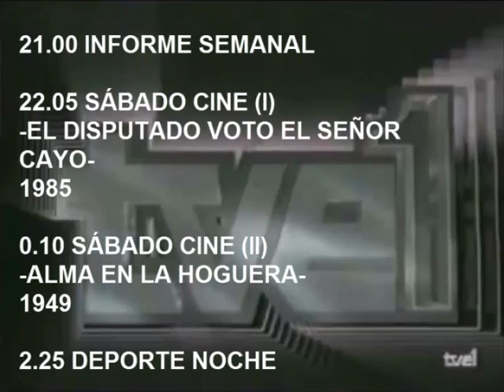Avance TVE1 (24/11/1990) Programación Recreación